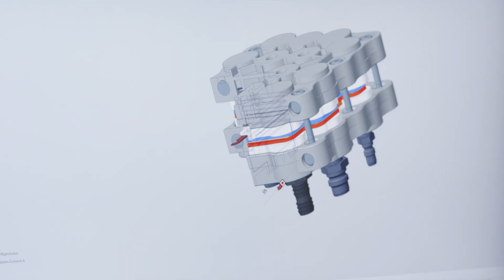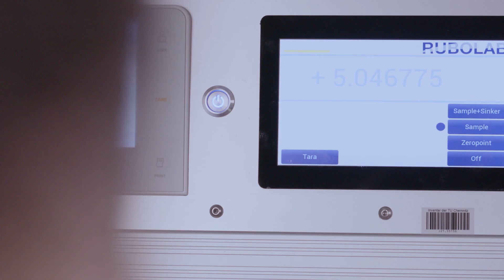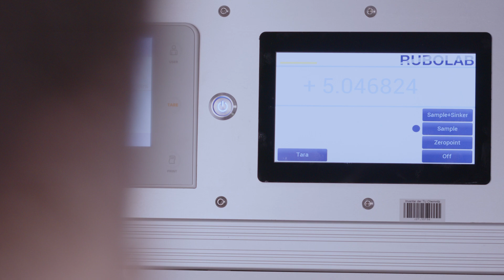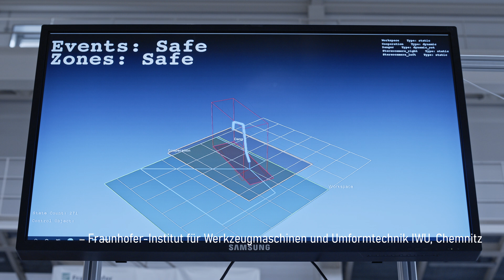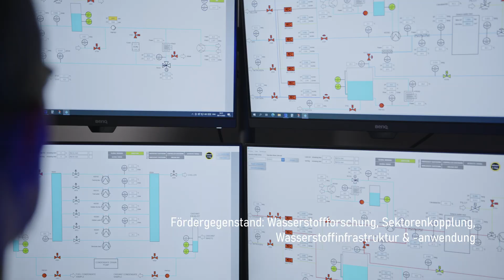Energieforschung Sachsen #3 – Clean Energy City - H2-Technologien zur Sektorenkopplung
Zur Erreichung der Klimaziele in den Sektoren Wärme, Elektroenergie, Kälte, Wohnen, Industrie und Mobilität werden Technologien benötigt, die frei von fossilen Energieträgern sind. Das Projekt Clean Energy City erprobt H2-Technologien in der „Wasserstoffinsel“ in Chemnitz. In Zusammenarbeit mit dem regionalen Energieversorger, den Chemnitzer Verkehrsbetrieben, dem Fraunhofer IWU und der TU Chemnitz werden gemeinsam H2-Technologien im realen Betrieb getestet.

Das Projekt ist Teil des Programms zur Förderung von Forschungsinfrastruktur und Forschungsprojekten im Bereich anwendungsnaher öffentlicher Forschung in Sachsen (Infra-Pro).
Der Film entstand im Rahmen einer Projektfilmreihe zum Thema Energieforschung in Sachsen, in der es um Forschungsvorhaben geht, die innovative Lösungen aus der Forschung heraus als Wissens- bzw. Technologietransfer aufzeigen.

Ein Film von: @significant.pictures